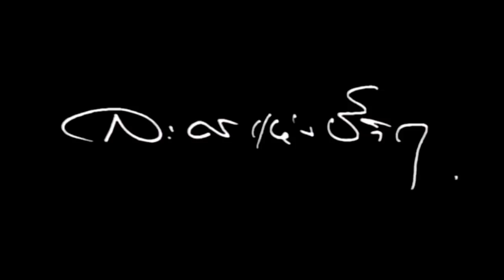รายการ ละครแห่งชีวิต สุนารี ราชสีมา ออกอากาศวันที่ 10 มกราคม ปี 2536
ละครแห่งชีวิต เป็นรายการที่นำบุคคลสำคัญในช่วงนั้นมาออกรายการอย่างท่านที่ออกรายการนี้เทปแรก คือ สุนารี ราชสีมา โดยรูปแบบของรายการละครแห่งชีวิตในปี 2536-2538 เป็นการนำเสนออัตชีวประวัติของบุคคลที่มีชื่อเสียงหรือน่าสนใจ ในรูปแบบของทอล์กโชว์ สลับกับละครจำลองชีวิตจริง โดยเจ้าของเรื่องที่เชิญมามีทั้งบุคคลในวงการบันเทิง บุคคลจากวงการอื่น และบุคคลที่อยู่ในเหตุการณ์สำคัญซึ่งส่งผลต่อประชาชนทั่วไป จะมาเป็นคู่ มาเดี่ยว หรือเป็นครอบครัวก็ได้

ในช่วงเริ่มรายการจะเชิญเจ้าของเรื่องตัวจริงมาพูดคุยกันเล็กๆ น้อยๆ ในห้องส่ง จากนั้นจะให้ชมภาพจำลองรายละเอียดการดำเนินชีวิตจากละครโดยใช้ผู้แสดงแทนตัวจริงเป็นเวลาประมาณ 20 นาที แบ่งเป็น 2 ช่วง มีการพูดคุยคั่นระหว่างช่วง เมื่อจบช่วงละครก็จะกลับเข้าห้องส่งเพื่อสรุปเรื่องราว และเจ้าของเรื่องจะได้รับของรางวัลตอนท้ายรายการเป็นรูปภาพขนาดใหญ่อัดด้วยฟิล์มสีโกดักใส่กรอบ

ในส่วนของผู้ชม นอกจากจะได้รับความบันเทิงจากละครแล้ว ยังได้ทราบข้อคิดหรือแนวทางในการดำรงชีวิตของบุคคลตัวอย่างซึ่งนำมาปรับใช้กับชีวิตประจำวันได้ และทราบว่าชีวิตของบุคคลนั้นเริ่มต้น เป็นมา ผ่านอุปสรรคเพียงไร รายการนี้จึงให้ทั้งความสุข ความรู้สึกซาบซึ้ง สลดหดหู่บ้าง ผู้ชมก็จะมีความประทับใจจากการชมรายการนี้ได้ ซึ่งเทปนี้ ออกอากาศวันที่ 10 มกราคม พุทธศักราช 2536 ช่องททบ 5(สถานีวิทยุโทรทัศน์กองทัพบก ช่อง 5)ครับ ต่อมา บริษัท เวิร์คพอยท์ เอ็นเทอร์เทนเมนท์ จำกัด (มหาชน)ก็มีการรีมาสเตอร์เรี่องนี้นำมาออกอากาศใหม่ เมื่อวันที่ 31 ตุลาคม พุทธศักราช 2559ช่อง Workpoint TVครับผม